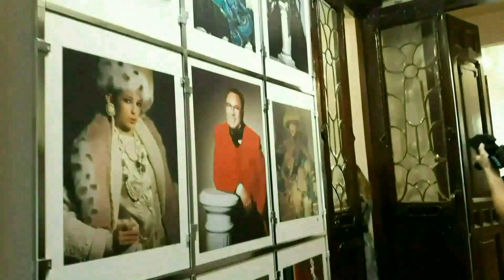Вячеслав Зайцев. в гостях у легенды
Бакенбарды Пушкина в гостях у Вячеслава Зайцева)